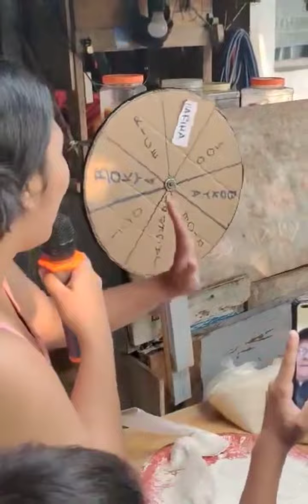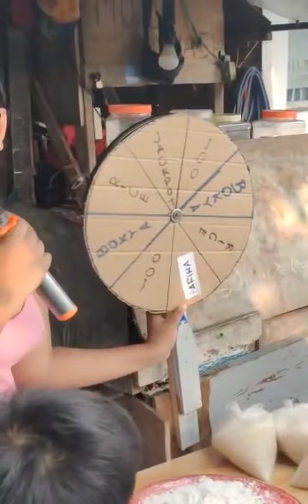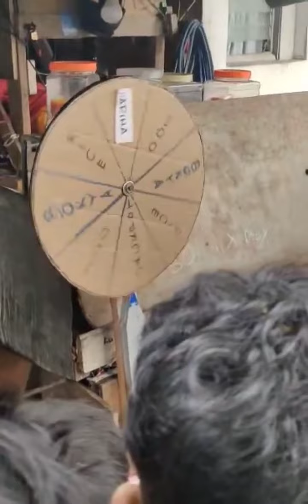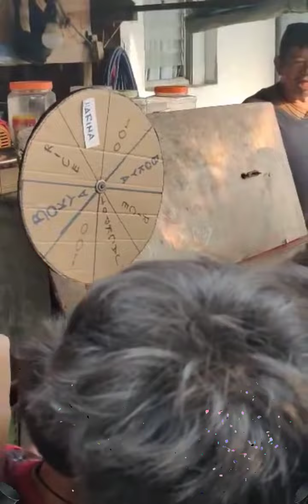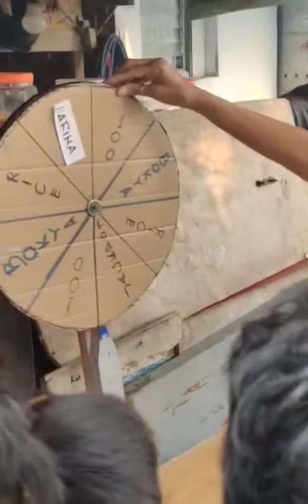Filipina Moms Get Unexpected Blessing From 8000km💐🌹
Because today is Mother's Day, we will give them a little fun - and some unexpected blessing. So what are you waiting for? Spin the wheel. Happy Mother's Day!